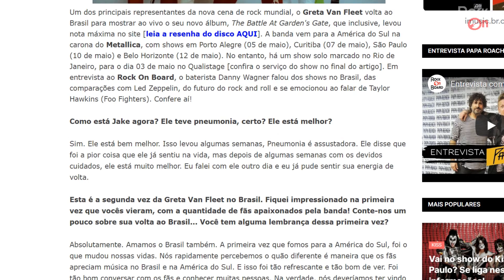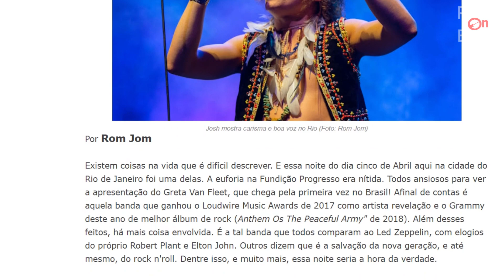GRETA VAN FLEET NO RIO DE JANEIRO: E AÍ? FOI BOM?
Confira a nossa cobertura do show do GRETA VAN FLEET no Rio de Janeiro. E aí? Será que foi bom? Assista o vídeo! Você foi no show? Deixe a sua opinião também nos comentários.

Foto da capa: Adriana Vieira

▬▬▬▬▬▬▬▬▬▬▬★ IMPORTANTE ★▬▬▬▬▬▬▬▬▬▬

Para quem gosta de sorteios de brindes, sigam a rockonboard no instagram.